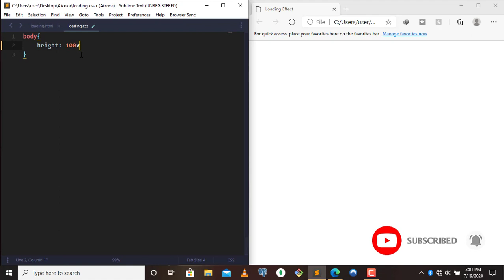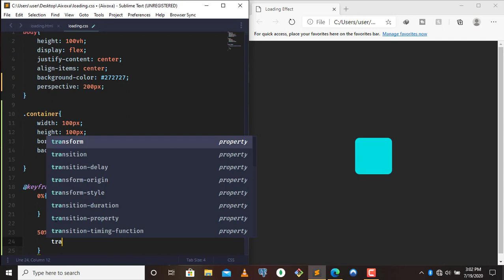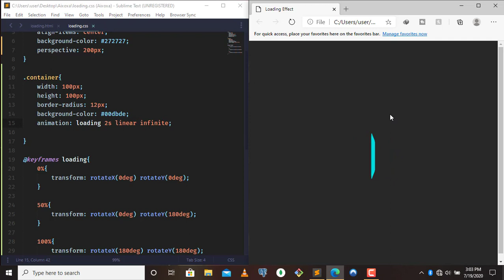Cool Loading Animation || made with html & css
Hi guys in this tutorial am going to show you how to crate a cool and nice loading animation using just html and css, So i hope you guys enjoy the video and found it helpful.